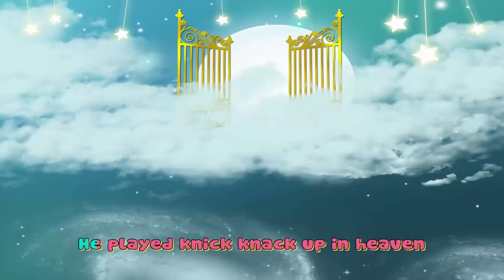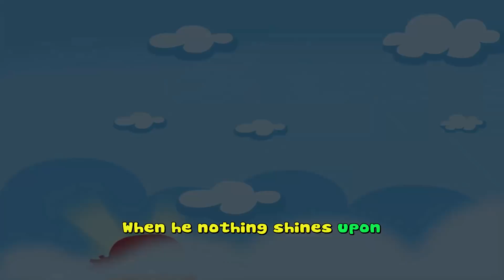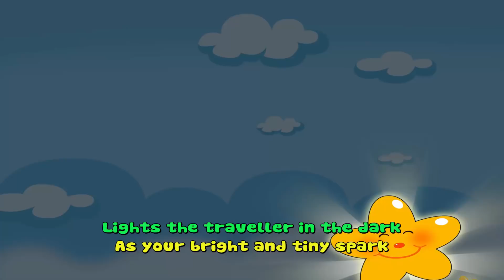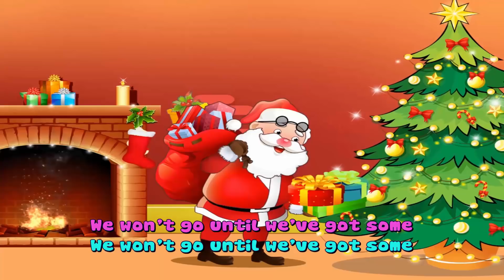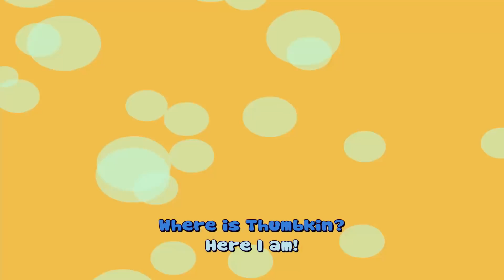Are You Sleeping Brother John | Nursery Rhymes and Baby Kids Songs With Lyric | Songs for Children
Video Are You Sleeping Brother John | Nursery Rhymes and Baby Kids Songs With Lyric | Songs for Children